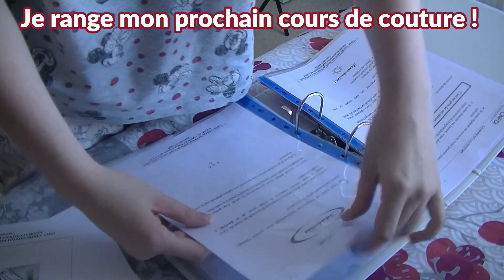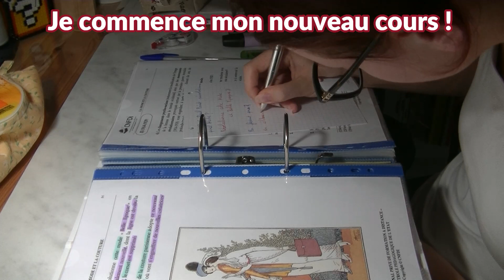VLOG#13 : Une envie de faires des trousses !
Hello tout le monde ! Aujourd'hui je vous retrouve dans un nouveau Vlog !

                     - prunelle_de_la_couture

Je filme avec Caméscope JVC Quad Proof EverioR ou avec un Canon EOS 2000D

Je fait mes montages vidéo avec Wondershare Filmora 9

Le lien de mon trépied ( grand ) ( je l'ai acheter au leclerc pour 19,99 € ) :

Le lien de mon trépied ( moyen ) :